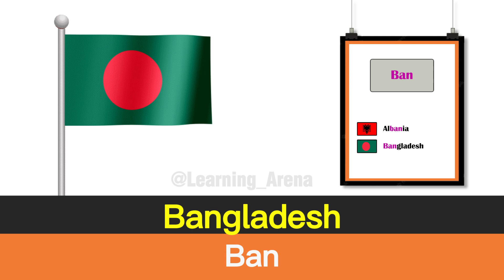How Many Countries Have The Same Word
In this video, How Many Countries Have The Same Word